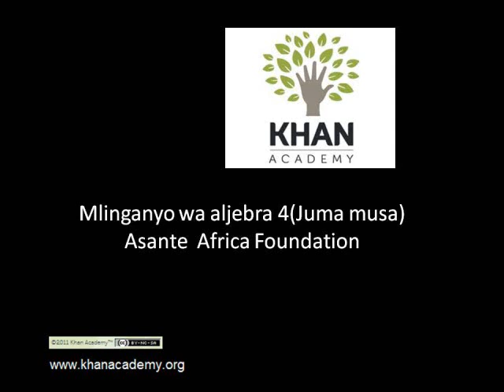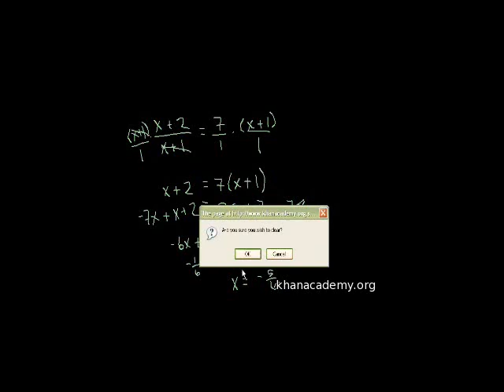Algebra: Linear Equations 4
Solving linear equations with variable expressions in the denominators of fractions